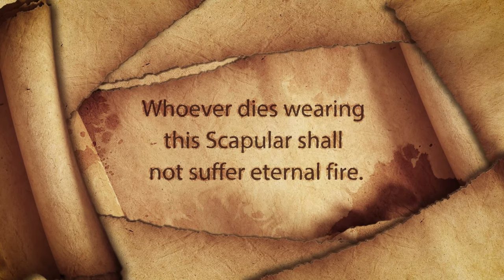The Brown Scapular Devotion - What Makes This Sacramental Unique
Scapulars.com founder Steve Kerekes explains the origin of the brown scapular.

And if you’re ready to get your own scapular, visit scapulars.com!

The brown scapular was a gift from Our lady to St. Simon Stock almost 800 years ago. It was a gift of protection for the Carmelite Order.

In prayer he begged Our Lady for special protection in exchange for complete loyalty. Our Blessed Mother responded in a vision by giving him the brown scapular with these words: “Take this as the Scapular of your order. This will be a sign to you and all the Carmelites. Whoever dies wearing this Scapular shall not suffer eternal fire.”

This special privilege was later granted by the Church to all the faithful. So what does this mean?

If we wear the brown scapular and give our complete loyalty to Our Lady, she will secure for us, from her Divine Son, Jesus, protection in life and in death. The best part about this promise is that by wearing the scapular, God gives us actual grace that helps us hold up our end of the bargain.

Along with the Holy Rosary, the brown scapular is unique among sacramentals. The Rosary is our weapon and the scapular is our shield.

We encourage you to pray the Rosary every day and wear Our Lady’s brown scapular with confidence and peace.